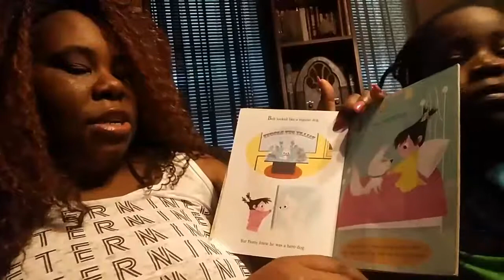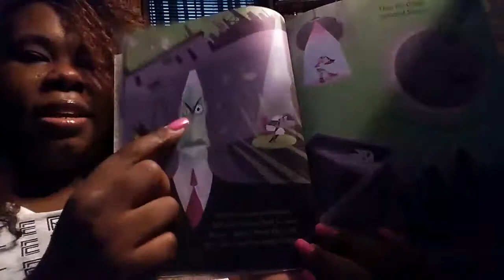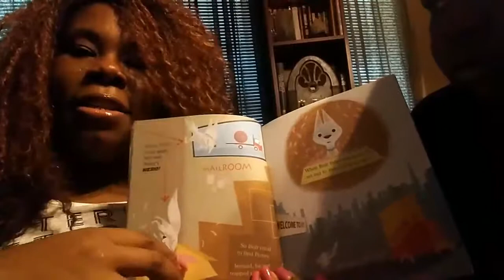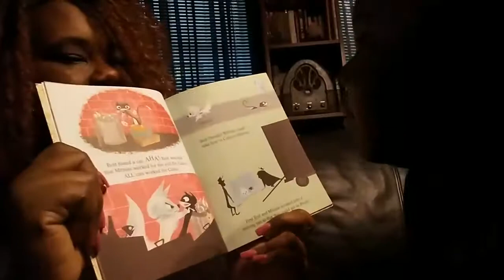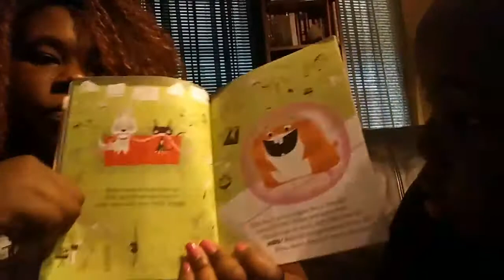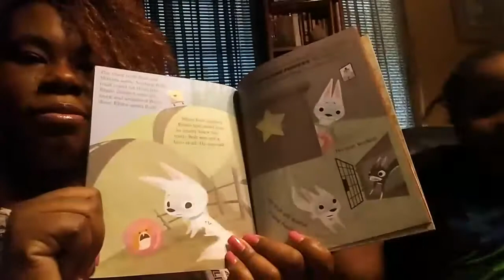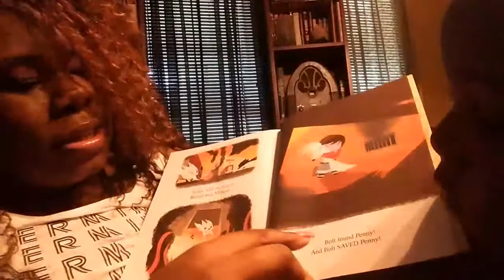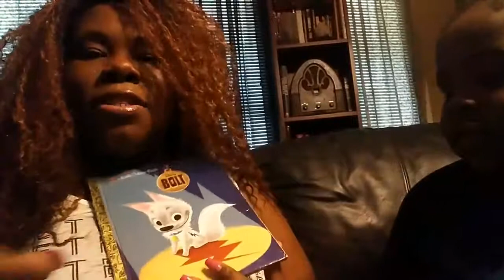Mommy and me time + It's story time